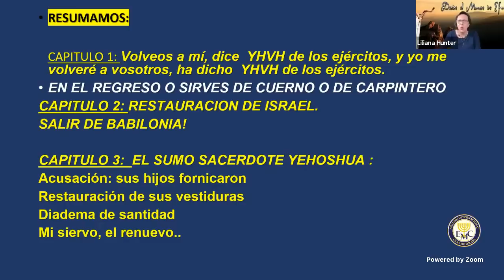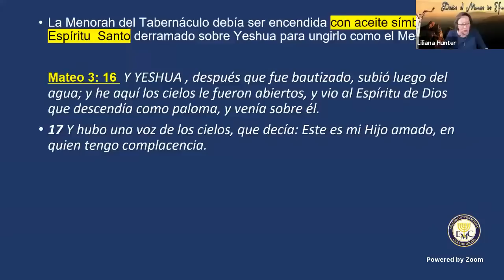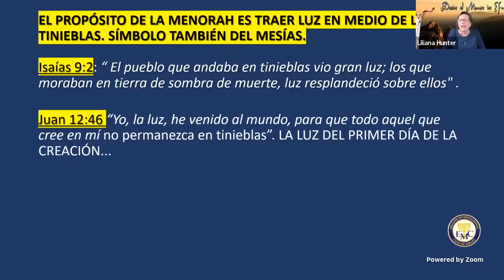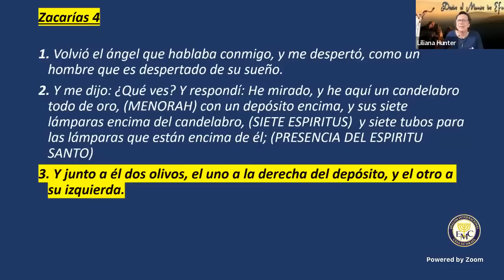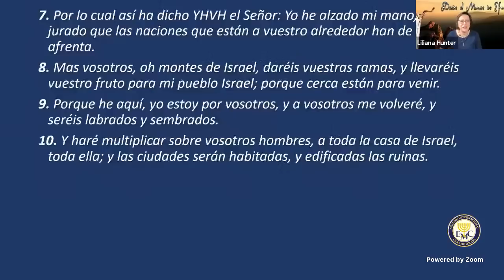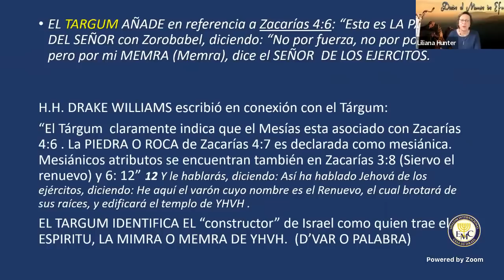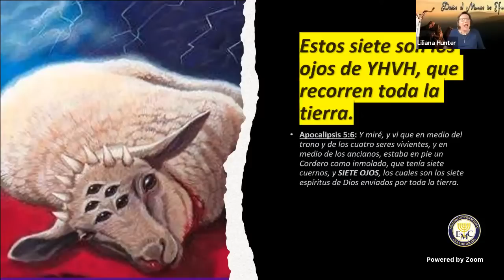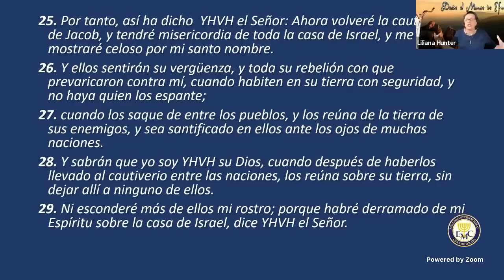ZACARIAS CAPITULO 4 LOS DOS OLIVOS!